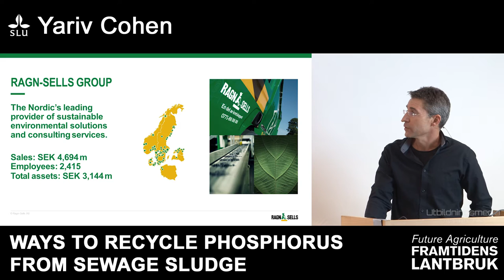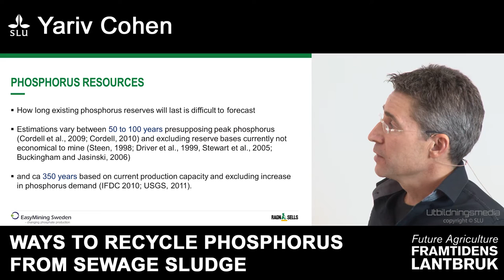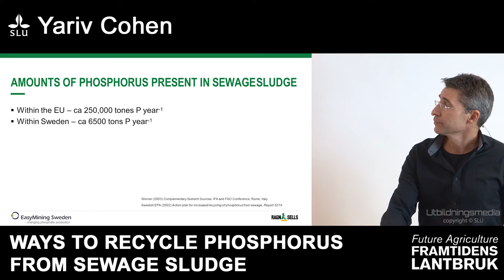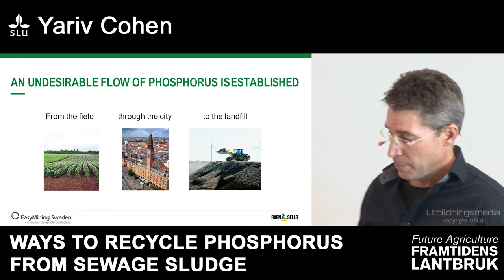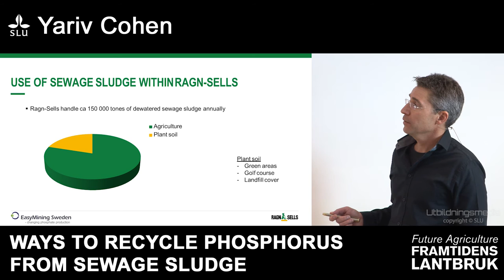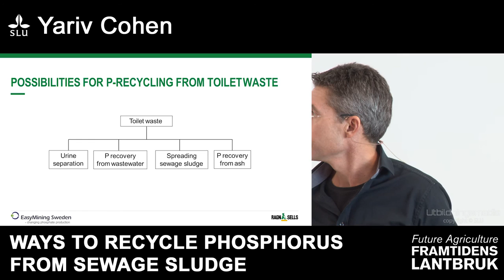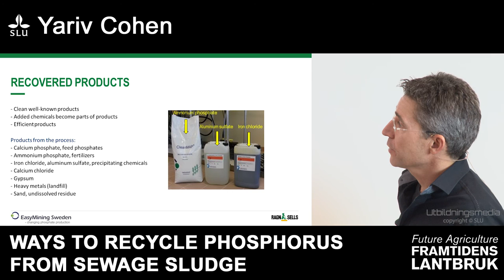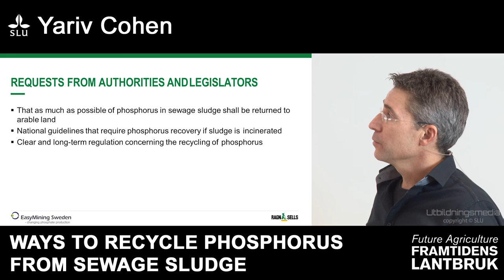Framtidens lantbruk/Future agriculture SLU - Yariv Cohen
Ways to recycle phosphorus from sewage sludge

Yariv Cohen, Development Manager at EasyMining Sweden will give a lecture on how to recycle phosphorus.
No society can afford to ignore the nutrient resource that ends up in  the sewer and becomes sewage sludge. Of the nutrients in sewage sludge phosphorus is the most important. Increasingly, scientists are talking about that we in the foreseen future will reach ”peak phosphorus” for the world production. Ragn-Sells has developed a solution for sustainable sludge incineration with subsequent phosphorus recovery from the ashes.The solution includes a process for phosphorus recovery developed by Easy-Mining Sweden, which today is a company in the Ragn-Sells Group.